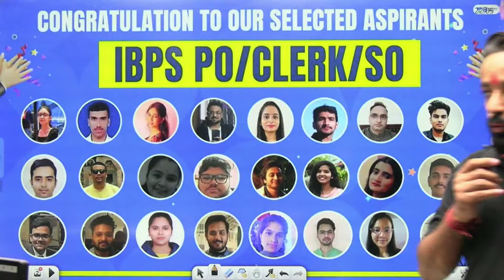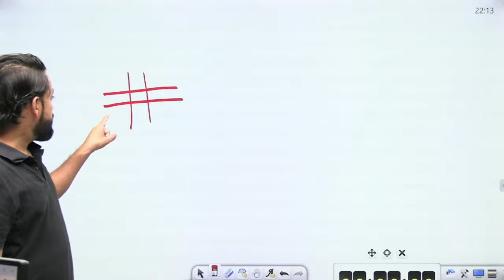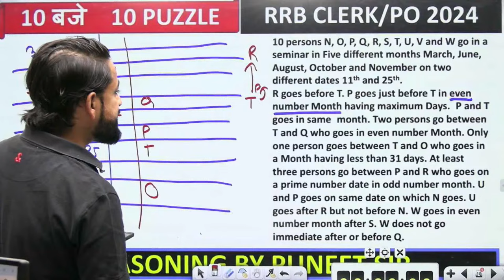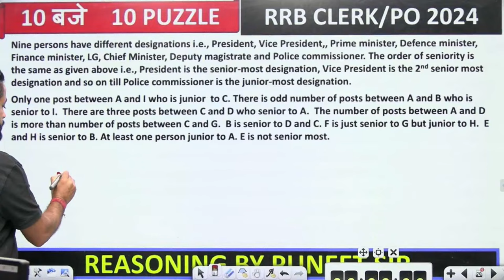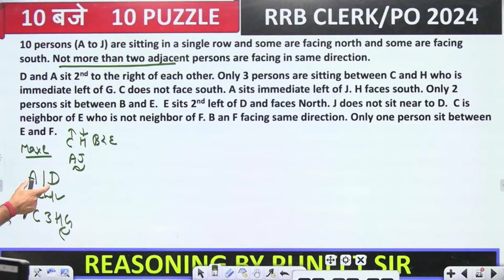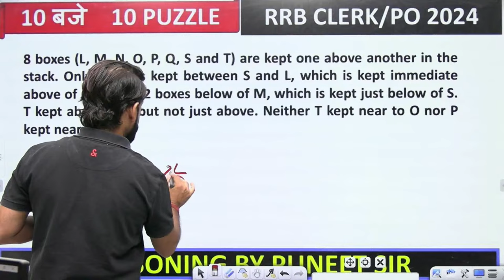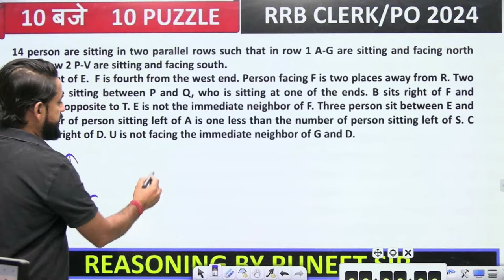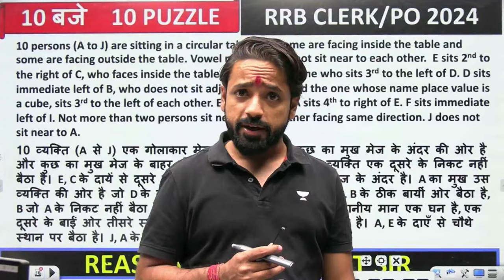RRB PO/Clerk 2024 | Puzzle Power Punch - Day 8 | Free YouTube Classes | Reasoning by Puneet Sir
RRB PO/Clerk 2024 | Puzzle Power Punch | Free YouTube Classes | Reasoning by Puneet Sir

📣 Savings Like Never Before! 📣
Offer Valid Until 14th April
🎯Use Code: AVP🎯
📣ये मौका दोबारा नहीं मिलेगा! 📣

🎉 Crack Free Scholarship Test to win rewards worth 20 Lakh and Scholarships up to 90%
🗓 Date: 21 April 2024 | 3:00 PM

👉 Complete Chapter Wise Mains Batch for All Banking & Insurance Exam 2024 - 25 by Team AVP

📣  Free Special Class Links by Team AVP📣

📚Batches by Puneet Sir

👉 Complete Quant + Reasoning Foundation Batch for RRB PO/CLERK 2024-25 ( Pre + Mains )

📚Check out YouTube playlists curated by Puneet Sir

📲 Call Puneet Kumar Sharma's team on  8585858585 and take your Bank exam preparations to the next level.

➤ About the Educator:  Puneet Kumar Sharma has over 8+ years of teaching experience in Bank Exams. His expertise in Reasoning and effective communication skills make him an ideal mentor for those looking to deepen their understanding of the subject and excel in their academic pursuits.